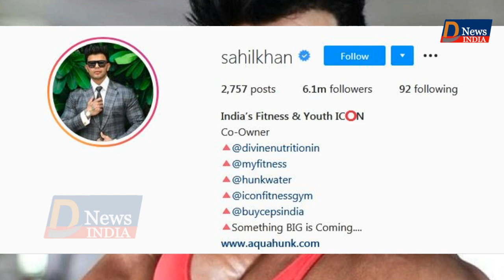Bollywood का फ्लॉप एक्टर Sahil Khan आज कैसी जीता है आलिशान जिंदगी। Sahil Khan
Bollywood का फ्लॉप एक्टर Sahil Khan आज कैसी जीता है आलिशान जिंदगी। Sahil Khan#SahilKhan#Bollywood#